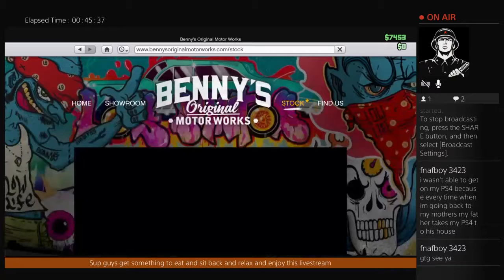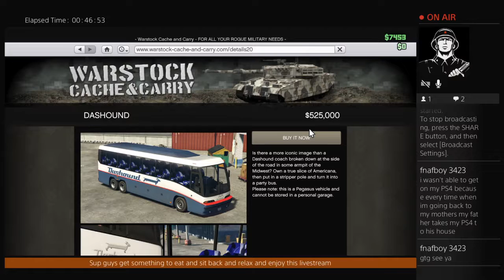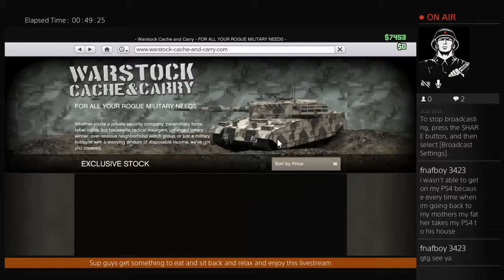Chillin on Gta